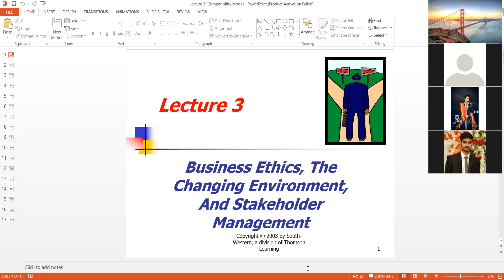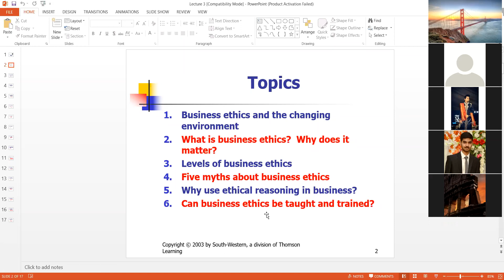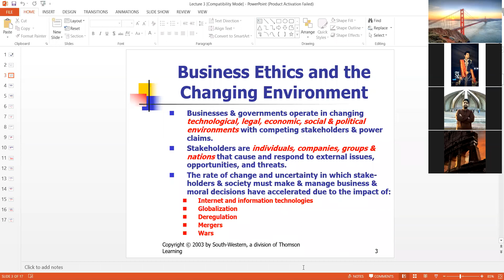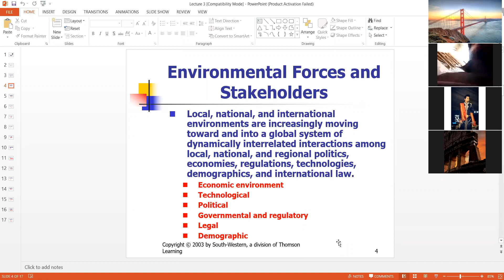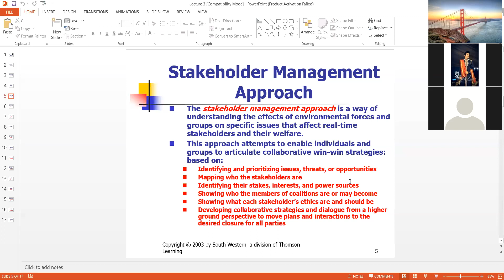Ethics and stakeholder management Lec 3 zoom recording part I